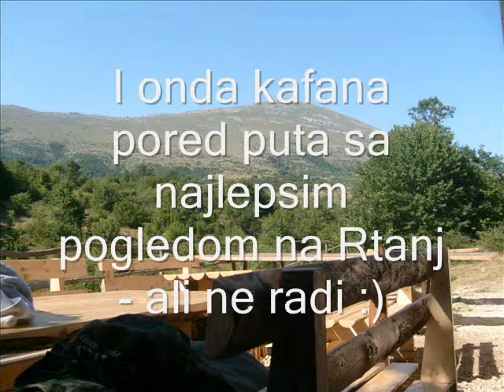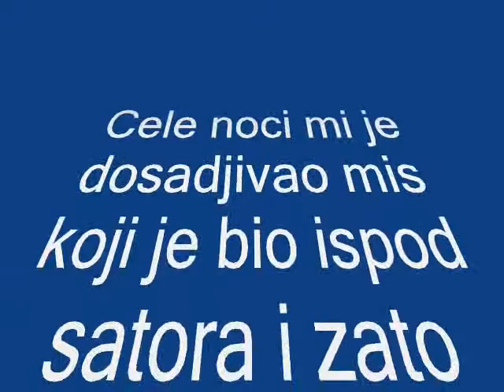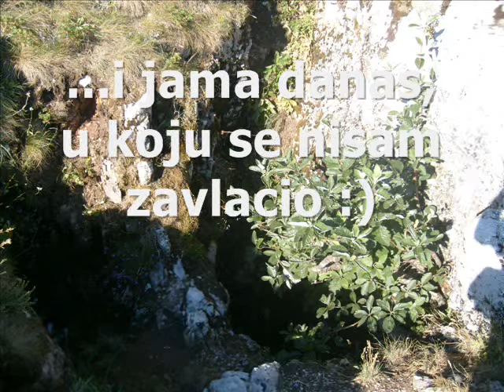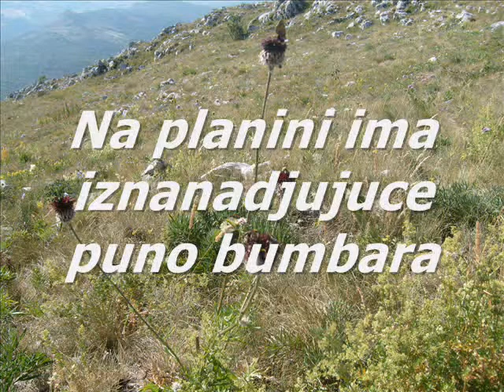RTANJ 3 NEGATIV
Uspon na planinu Rtanj, Srbija, jul 2012.
Muzika :  NEGATIV - "Ja bih te sanjala"